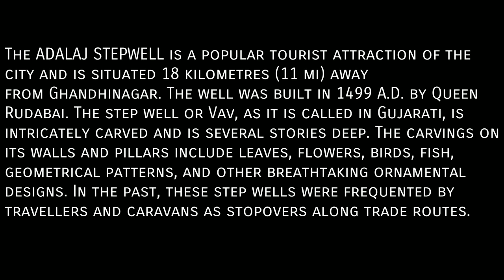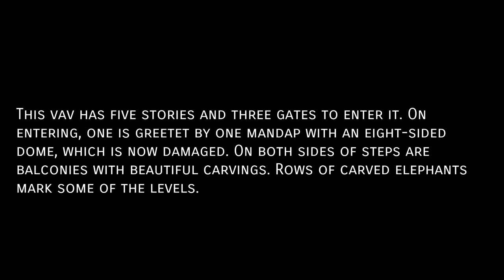ADALAJ VAV 4K Video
Adalaj Stepwell or Rudabai Stepwell is a stepwell located in the village of Adalaj, close to Ahmedabad city and in Gandhinagar district in the Indian state of Gujarat. It was built in 1498 by Rana Veer Singh of the Vaghela dynasty of Dandai Desh. It is a fine example of Indian architecture work . We should proud for Adalaj types architecture about Indian History.